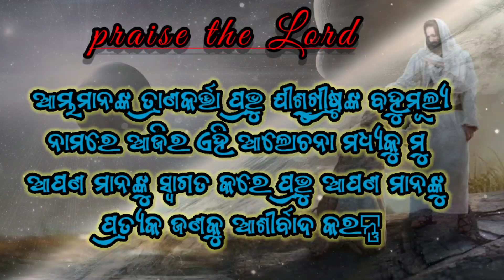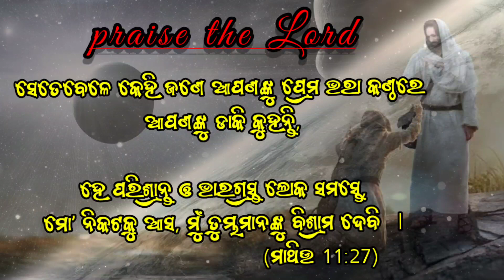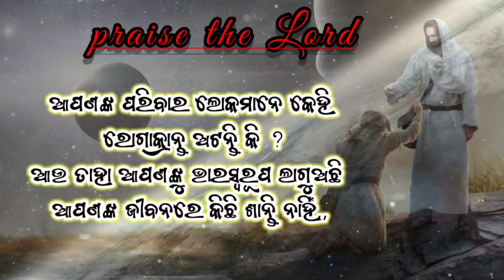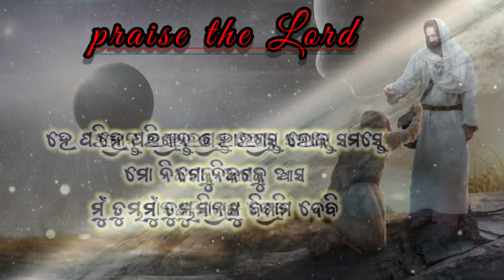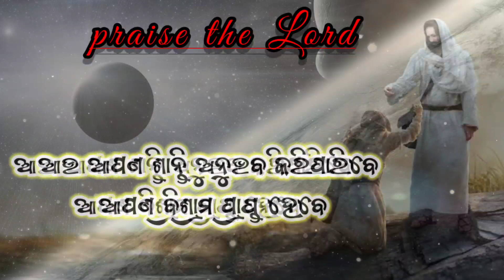ଯୀଶୁ ଆପଣଙ୍କୁ ବିଶ୍ରାମ ଦିଅନ୍ତି,odia Bible message by Br. Dilip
ହେ ପରିଶ୍ରାନ୍ତ ଓ ଭାରଗ୍ରସ୍ତ ଲୋକ ସମସ୍ତେ, ମୋʼ ନିକଟକୁ ଆସ, ମୁଁ ତୁମ୍ଭମାନଙ୍କୁ ବିଶ୍ରାମ ଦେବି।

Come to me, all you who labor and are heavy burdened, and I will give you rest. {math11:28}

On our Channel we help our Christian brothers and sisters to know about their faith and grow spiritually according to the word of God.

Copyright and 'fair use' Disclaimer:- Copyright disclaimer under section 107 of the copyright Act 1976, allowance is made for "fair use" for purposes such as criticism, comment, nesw reporting, teaching, scholarship, and research.fair use a use permitted by  copyright status that might otherwise be infringing.non profit, educational or personal us tip's the balance in the favor of fair use.

VIDEO CREDIT- ORIGINAL OWNER